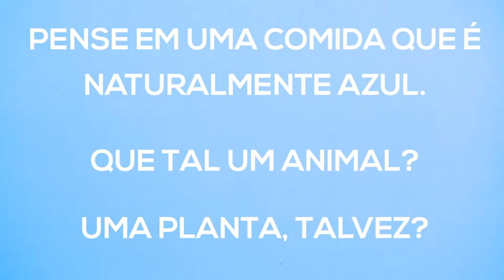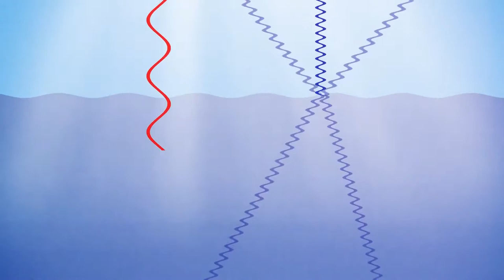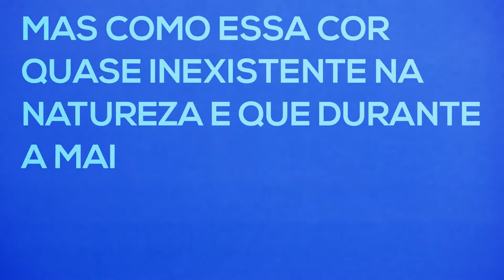10 min ORGANIZE SUA MENTE Islandia clima relaxmusic | lofi hip hop radio - beats to relax study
Meditar

1. Sente-se em uma cadeira em um lugar silencioso, em que nada vai interrompê-lo durante o exercício. Descruze as pernas e encoste a planta dos pés no chão;
2. Preste atenção apenas à sua respiração. Inspire lentamente pelo nariz e note a temperatura do ar;
3. Expire também pelo nariz e note a temperatura do ar. Ficou mais quente, não?
4. Inspire e expire dez vezes e note como a sensação muda. Tente não pensar em outra coisa que não sua respiração;
5. Se sua mente começar a divagar, não se frustre. Tente apenas voltar o seu foco à respiração. Repare como focar seu pensamento na respiração afeta seus pensamentos;
6. Volte sua atenção ao movimento do seu peito, subindo e descendo conforme a respiração. Inspire e expire contando até cinco. Repita isso dez vezes e, depois, volte ao seu ritmo normal. Repare como sua respiração mudou: ela está mais lenta? Mais profunda? Respire mais cinco vezes e note como a sensação em seus pulmões e diferente;
7. Agora, volte sua atenção ao abdômen. Respire profundamente contando até cinco e sinta seu peito e sua barriga se mexendo. O que se mexe primeiro? Sua barriga se expande ou se contrai quando você respira? Repita dez vezes e note o que muda;
8. Volte à sua respiração normal e escute os sons da sala. Eles parecem mais altos? Note quantos sons diferentes você pode ouvir dentro e fora de seu corpo. Volte sua atenção para o seu corpo. Ele está mais tenso ou mais relaxado? Mais quente ou mais frio? Há algum ponto de tensão? Respire profundamente pelo nariz;
9. Respire lentamente pela boca. Note como isso muda a forma como seu peito e sua barriga se mexem. Inspire e expire profundamente por dez vezes, contando os segundos que você demora em cada etapa;
10. Volte a atenção para a sua boca, para o ar frio que entra por ela. Note depois como ele está mais quente quando sai. Volte ao seu padrão normal de respiração e veja que diferenças você sente. Você está mais relaxado ou mais tenso? Você está mais cansado ou mais desperto? Não julgue o que você sente. Apenas tome consciência;
11. Olhe lentamente para a sala, virando sua cabeça de um lado para outro. Levante-se devagar da cadeira e note como você se sente em pé, enquanto inspira e expira. Comece a andar lentamente e se esforce para continuar prestando atenção à respiração.

Ho'oponopono
Eu sinto muito
Me perdoe
Eu te amo
Sou grato